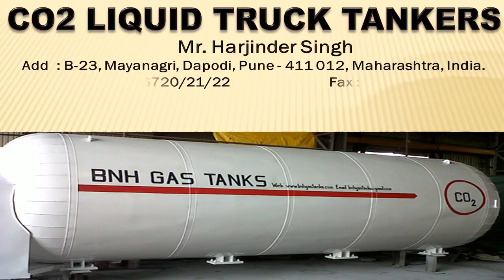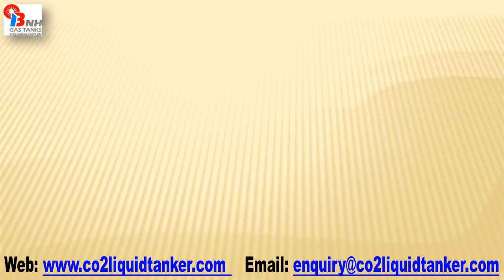CO2 Liquid Truck Tankers